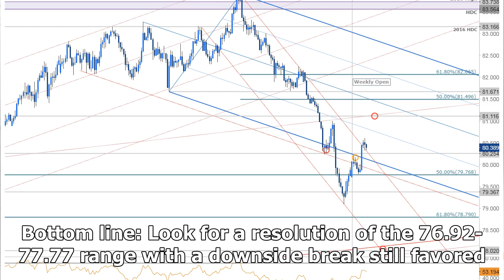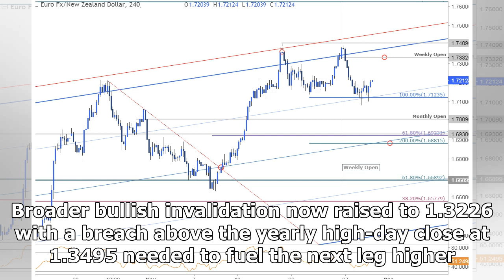[Breaking News]Near-term setups in gbp/usd, nzd/jpy, and audjpy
Here's an update on a few of the setups we’ve been tracking this week. Find a detailed, in-depth rev...